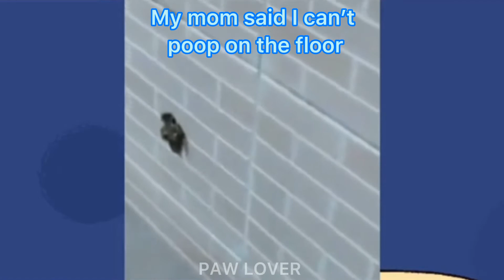Cute & Funny Pet Moments ep30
Is this real? Beluga moon ? American next top model CAT ! Real catwalk! Pets Funny and cute videos!

Beluga Moon ! this really impressed me ! Love beluga !
This cat is really a top model ! look how she walked! amazing!

Paw Lover channel will bring you more funny and cute videos of pets and animals. Let's laugh together, laugh is good for our health ^^